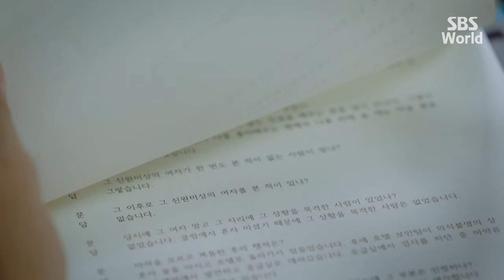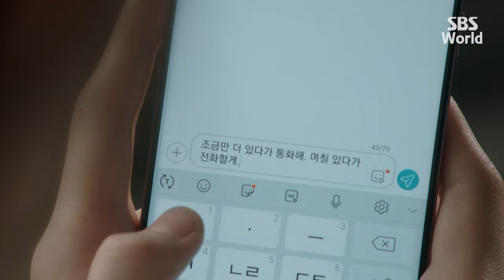[CC/FULL] Your Honor EP08 (3/3) | 친애하는판사님께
Two identical twins, Han Soo-ho and Han Kang-ho(Yoon Shi-yoon), look exactly alike but lead entirely different lives. Han Soo-ho is a respectable judge who does everything by the book, while Han Kang-ho is not only a convicted criminal but a repeat offender. When Han Soo-ho suddenly disappears, Han Kang-ho ends up taking his brother’s place and living a new life as a judge.